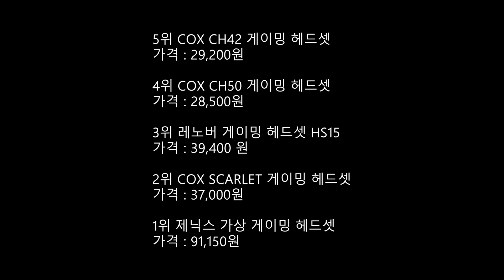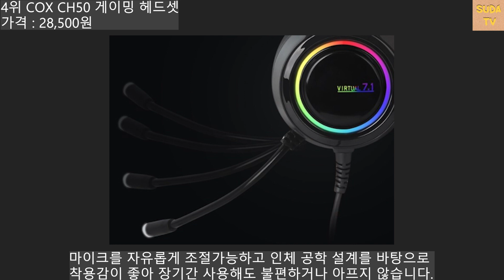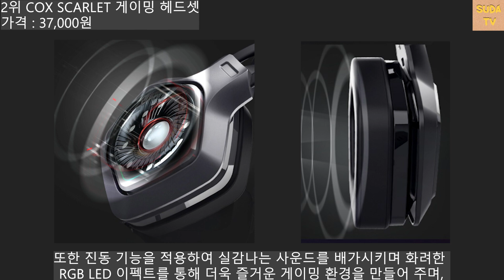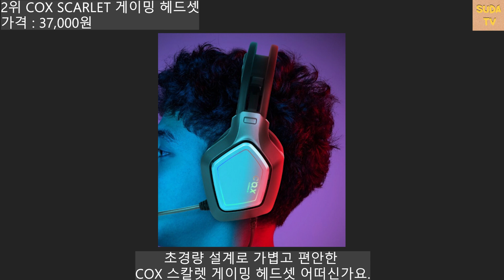[추천] 게이밍헤드셋/게이밍헤드셋추천/헤드셋추천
직접 순위를 선정하여 제작한 영상이며
주관적인 생각이 포함되어 있습니다.

안녕하세요. 수다티비입니다.

2022년 인기 게이밍헤드셋 추천영상입니다.

사용전 설명서를 정독해주세요.

게이밍헤드셋 추천  [0:15]

5위 COX CH42 게이밍 헤드셋 [0:19]

4위 COX CH50 게이밍 헤드셋 [1:08]

3위 레노버 게이밍 헤드셋 HS15 [1:53]

2위 COX SCARLET 게이밍 헤드셋 [2:38]

1위 제닉스 가상 게이밍 헤드셋 [3:10]

본 품목의 영상은 순위와 상관없이 판매순위&리뷰순등 주관적으로 작성하였습니다.

파트너스 일환으로 수익이 창출될 수 있으며, 일정 수수료가 동영상 게시자에게
지급될 수 있으나 가격 인상은 일절 없습니다.